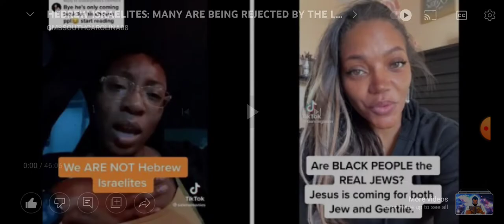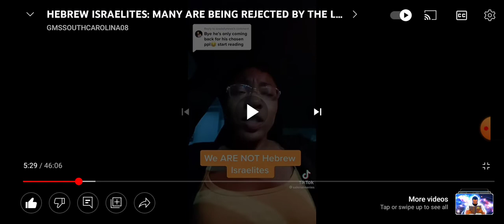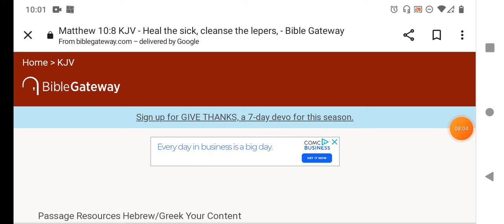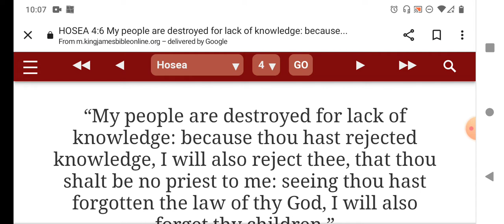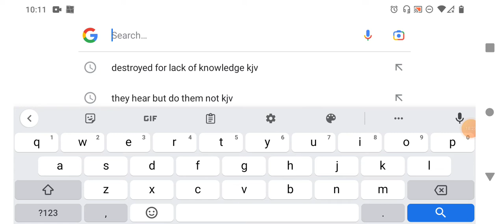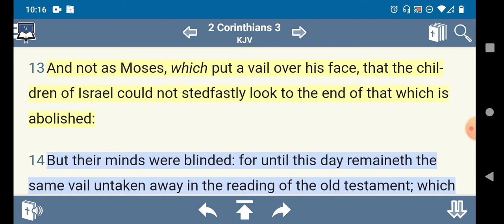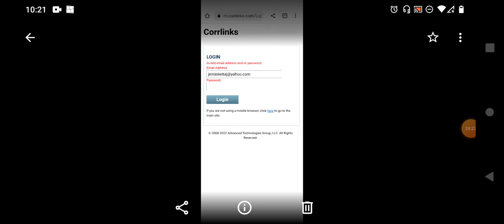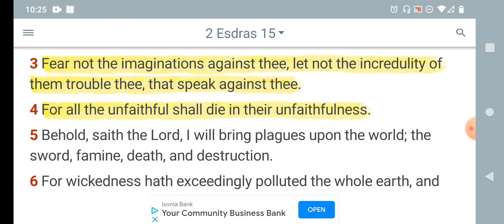Are Hebrew Israelites an OCCULT ???